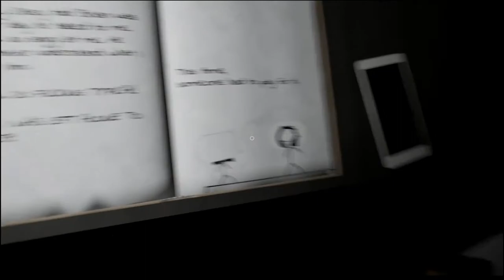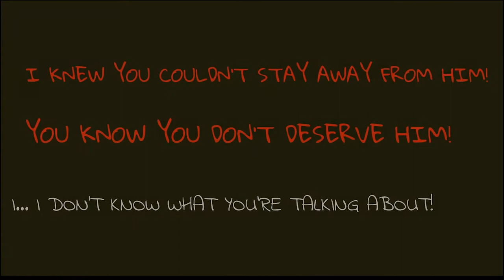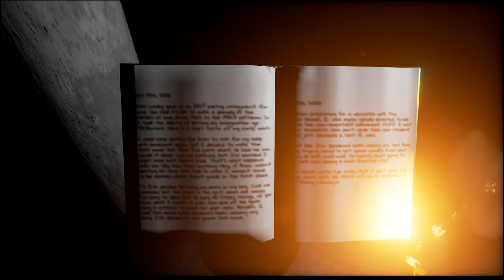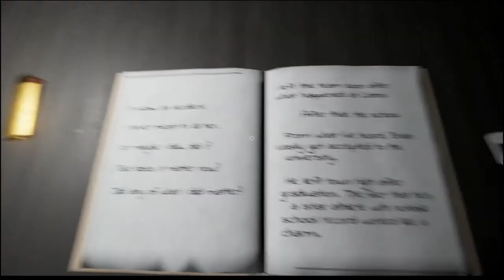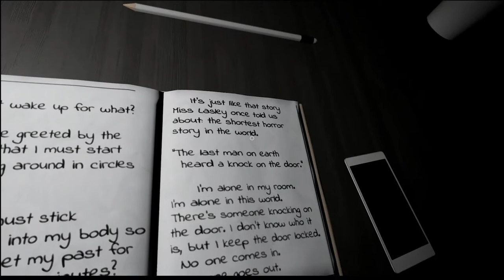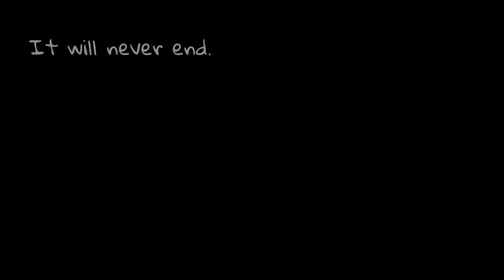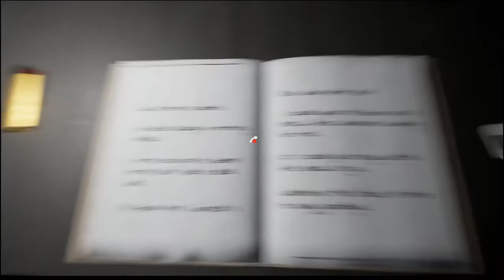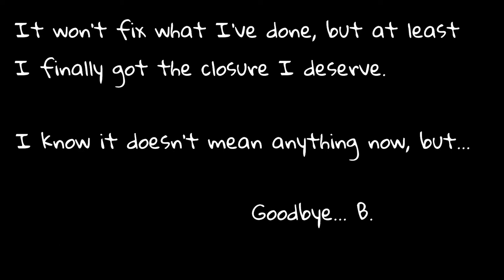The End - Love, Sam Part 10 || MISTERRED PLAYS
Well, We did it. We made it to the end. We found out who the killer was. We saved Christmas. And now, it's time to go home...